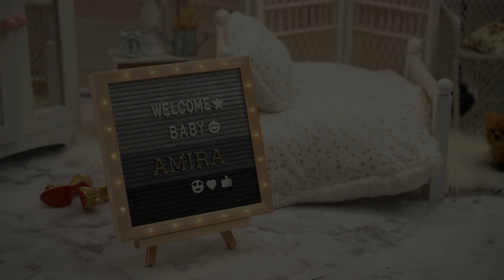Amira's Newborn Session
Newborn Photography by The Affinity Studio Presents Baby Amira

Our Newborn sessions are recommended within the first 15 days of the baby's birth.That's the perfect moment because they keep their behavior from the womb and they are asleep and easy to pose. After 15 days old, babies develop baby acne and have longer awake periods. We recommend booking your newborn session at least two months before prior to your due date.
Las sesiones de newborn deben hacerse en los primeros 15 días de vida del bebé. Es el momento perfecto porque ellos mantienen su comportamiento de cuándo estaban en el vientre de sus madre, están dormidos profundamente y son más dóciles para obtener las poses adorables de recién nacido. Después de los 15 días de nacidos, los bebés desarrollan acné y están despiertos por períodos más largos y mas activos.
Recomendamos reservar su sesión de recién nacido al menos dos meses antes de la fecha de parto.